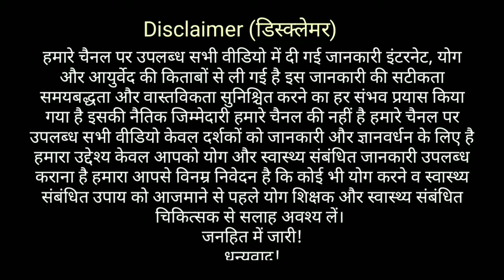वृक्षासन योग करते समय सावधानियां | Precautions of Vrikahasana Yoga | Precautions of Tree Pose Yoga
दोस्तों इस वीडियो में आप जानेंगे वृक्षासन योग करते समय हमें कौन-कौन सी सावधानियों पर ध्यान देना चाहिए और किन किन लोगों को वृक्षासन योग नहीं करना चाहिए। वृक्षासन से जुड़ी सभी सावधानियां।

स्वास्थ्य को बेहतर बनानेेे के लिए योग करना बहुत ही आवश्यक है
धन्यवाद